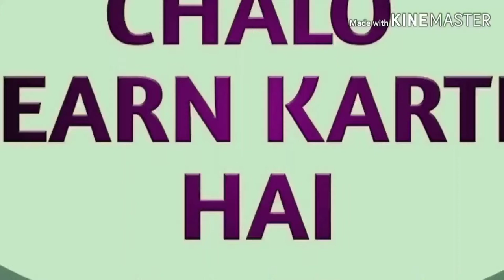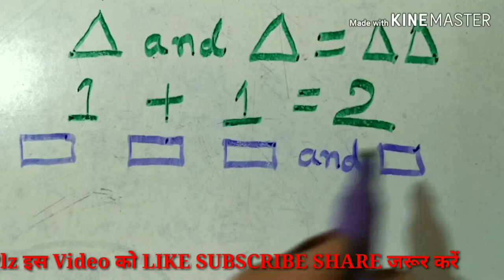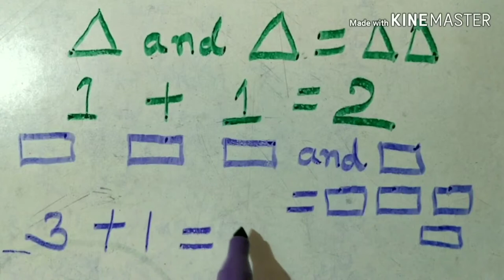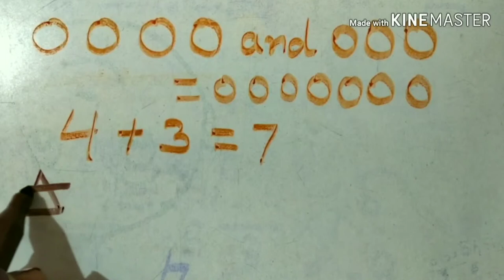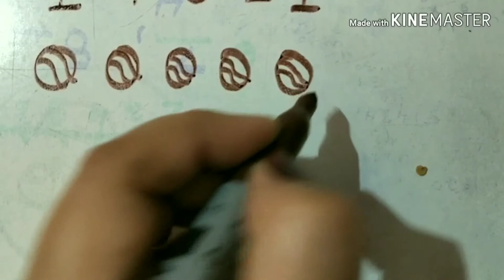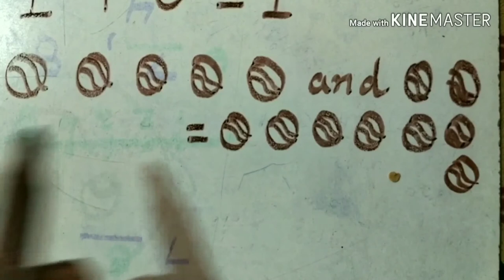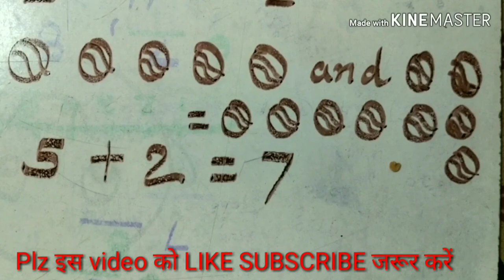Learning Addition For Kids | Basic Addition for kids | बच्चों को जोड़ना कैसे सिखाये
About this video- Friends मैने इस video मे बच्चों के लिए add करना सिखाया है I I  hope आपलोगो को ये video पसंद आएगा और बच्चों को भी इस तरह बताएँगे. THANKU...